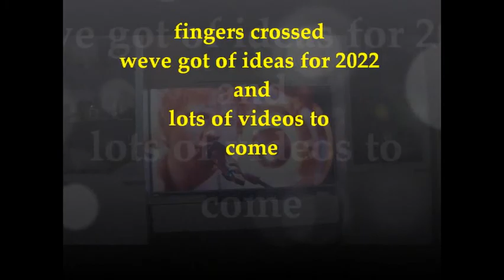new years Day 2022